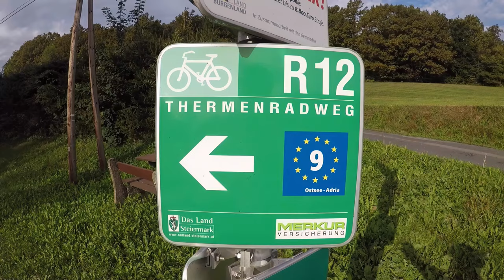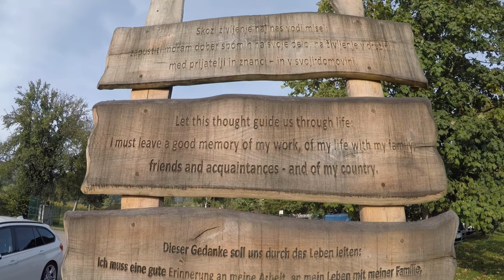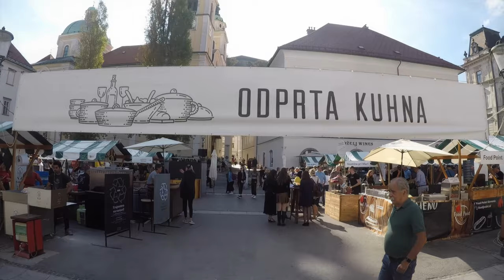The beauty of Slovenia - Episode 10 American Cycling Snoop Dogg Vlog Across Europe Ljubljana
Getting into high elevations with castles, rivers and beautiful countryside in Slovenia was bliss! Oh, and my drinking battle with 3 different countries wasn't bad either.